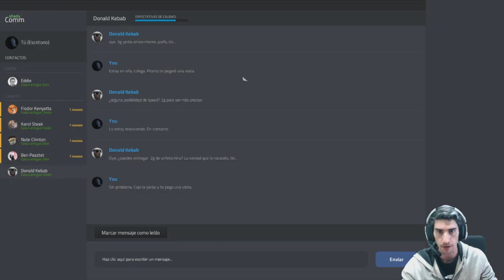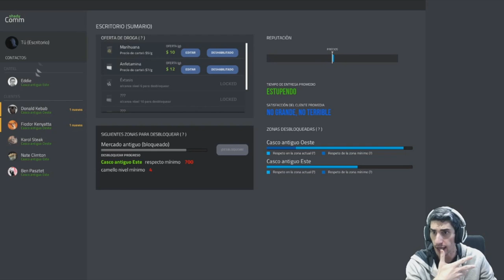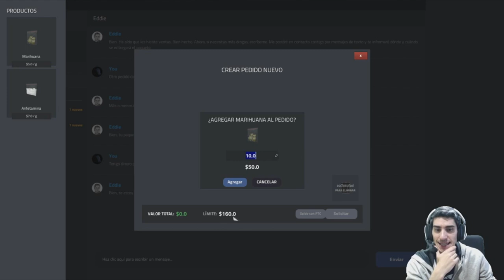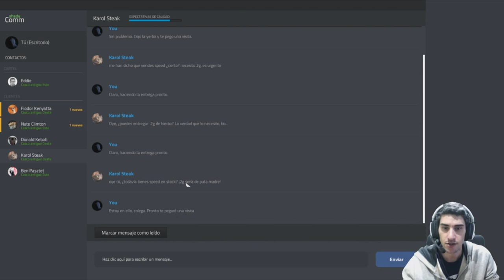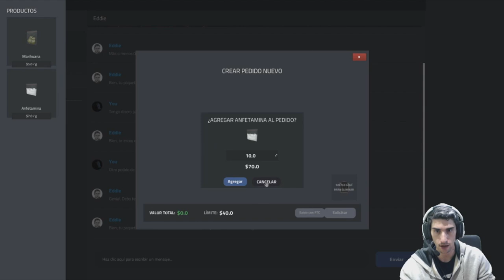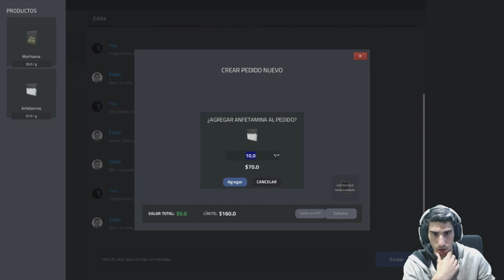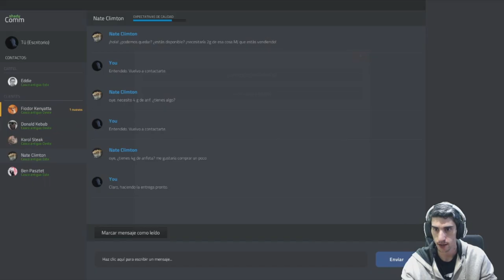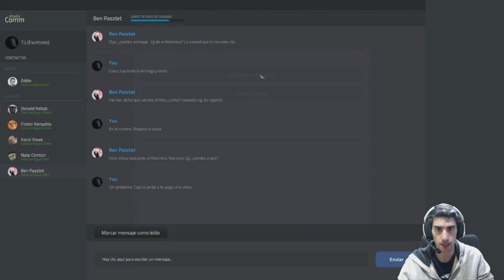CREAMOS NUEVA DROGA /// Drug Dealer Simulator #2